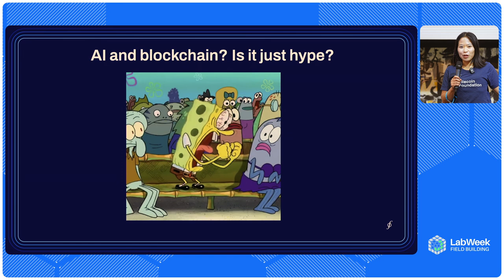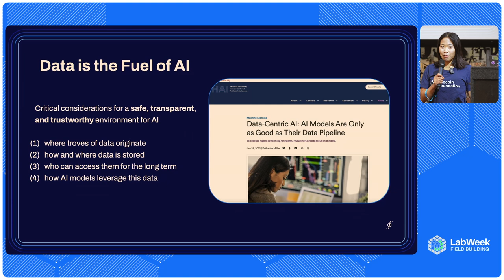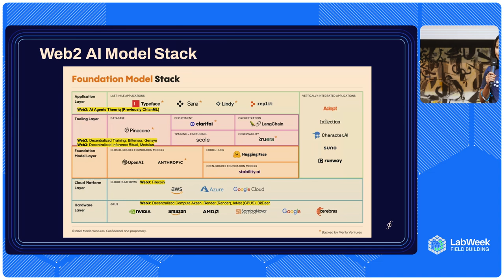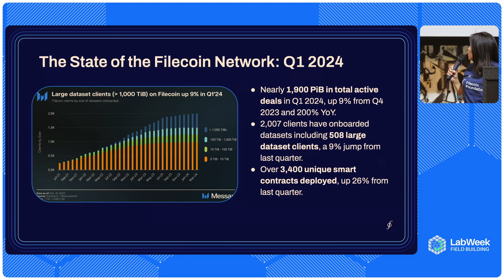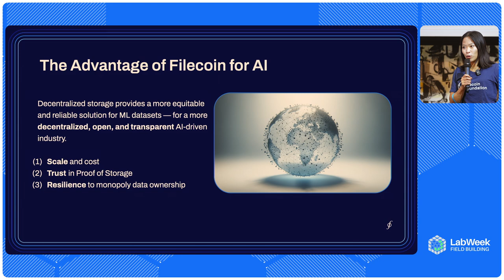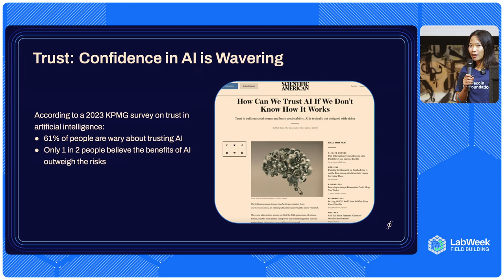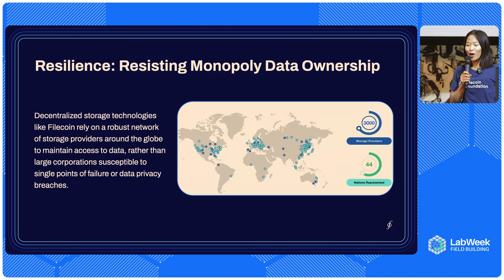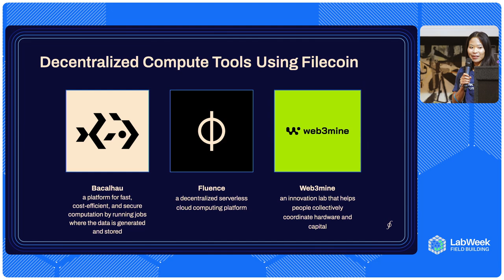Why AI Needs Decentralized Data | Clara Tsao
Clara Tsao, founding officer and director of the Filecoin Foundation, delivers a compelling talk on the transformative potential of combining AI with decentralized storage. Addressing the pressing concerns of centralization, Tsao outlines how Filecoin is tackling the dominance of a few tech giants over global data. Decentralized storage ensures data transparency, trust and affordability. Tsao illustrates these attributes through real-world examples, including human rights documentation and climate data integrity.